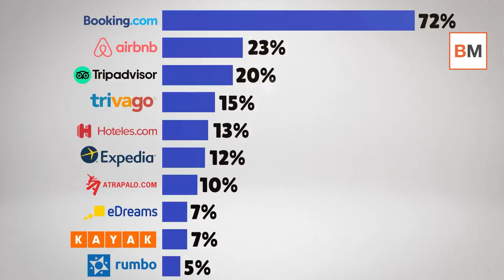🔎 ¿Cuáles son las páginas de reservas turísticas más usadas en España?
➜ Cuando llegan las esperadas vacaciones, una de las principales cuestiones a las que debemos enfrentarnos a la hora de planificar el verano es elegir de entre todas las opciones disponibles. Lo más común es acudir a las numerosas páginas de reservas turísticas para conocer posibles destinos a los que viajar.